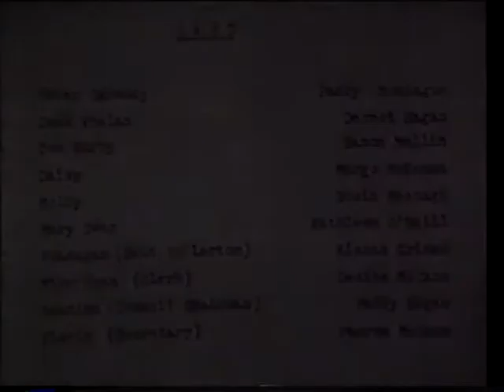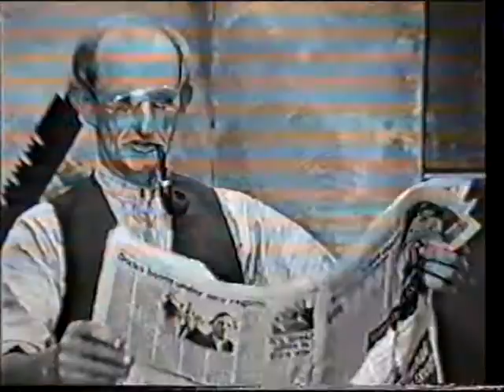Beragh Drama Group's 'Troubled Bachelors,' 1990